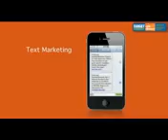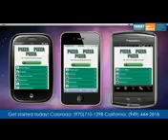FULL Mobile Marketing for Restaurants Part 1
Are you a restaurant owner who's been looking at dwindling sales numbers?
I can FINALLY show you A GIFT AND LOYALTY PROGRAM THAT DOES EVERYTHING!
Our Loyalty Patron program is a revolutionary force in retail and restaurant marketing. We service every facet of the loyalty rewards marketing field which is a huge undertaking and a very rare combination. We offer everything under one roof and are well known for our 'Single Sign On' solution and 'One Card Technology'.